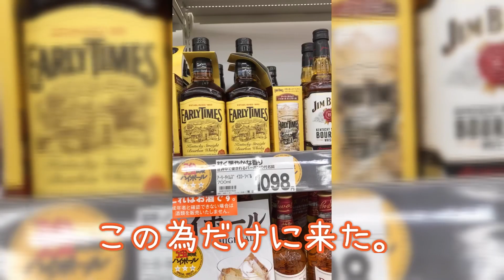食材やお酒の仕入れは、どこでどうするの？？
修行しなくても、スクールに通わなくてもバーはできる！！DVDで勉強するだけでバーを開業しよう！
「突貫バーテンダー講座」のご紹介はこちらから。